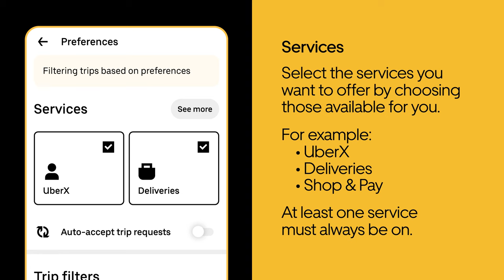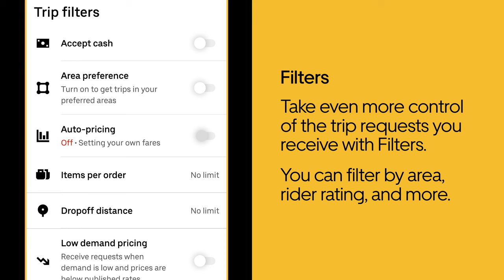Setting your preferences and destinations | Uber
Welcome to the Learning Center lesson: Setting your Preferences and Destinations

In this lesson, you'll learn about 2 features in the Driver app: preferences and destinations.